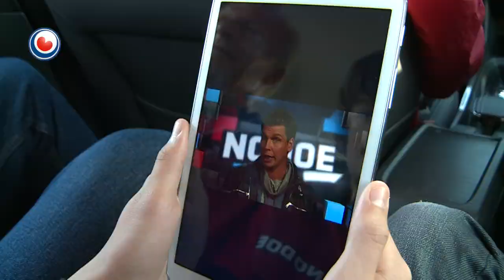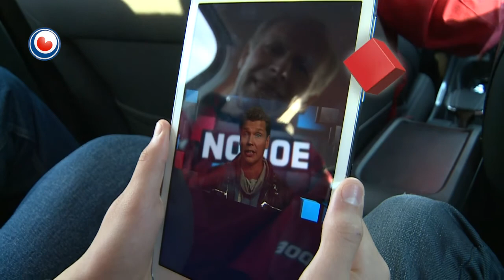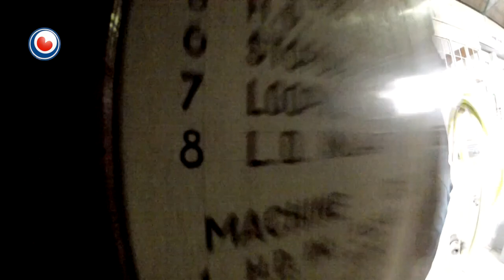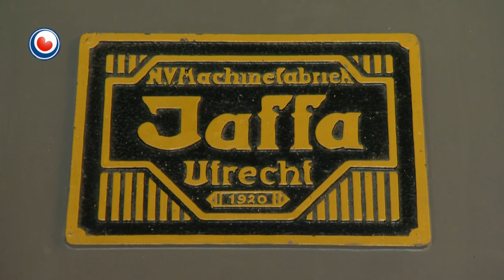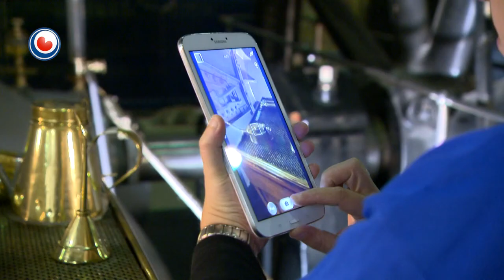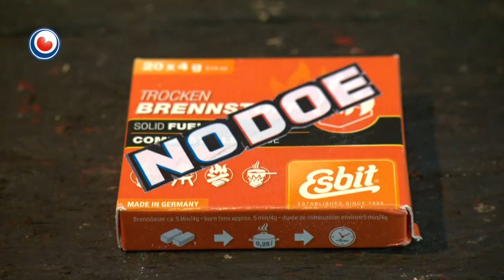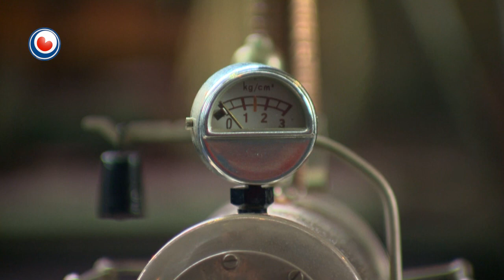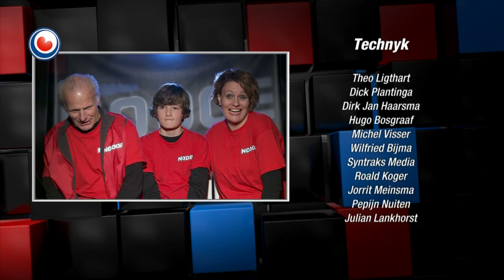NODOE fan 7 desimber 2013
Hoe hâlde wy mei help fan wetter droege fuotten?

Yn it Woudagemaal belibbet elkenien de sfear fan eartiids en de mooglikheden fan no. Mei help fan ymposante stoommasjines moatte de kandidaten soargje foar droege fuotten. Krije sy it oerstallige wetter út de Fryske boezem op tiid nei de Iselmar?

Fryslân hat altyd striid tsjin it wetter fiere moatten. Altyd wer drigen der oerstreamings. Mei help fan de ûntwikkelings tidens de yndustrialisaasje waard dy striid in stik makliker. Fryslân wie fersekere fan droege fuotten, mar ûntwikkele him ek op oare mêden. Sa kaam ien fan de earste echt grutte bedriuwen yn Fryslân nei Drachten. De komst fan it skearapparatefabryk Philips hat ôfgryslik belangryk west foar it easten fan de provinsje. Hûnderten minsken út de Wâlden koenen hjir oan it wurk. Dat luts wer oare minsken en bedriuwen oan, en sa ûntwikkele dizze streek him yn koarte tiid fan in achterbleaun gebiet ta ien fan de sterkste ekonomyske motors fan ús provinsje.

Yn dizze ôflevering striid famylje Pool tsjin de famylje Buma. Wa giet troch nei de heale finale? Sjoch it no sneon 7 desimber om 17.00 oere op Omrop Fryslân en dêrnei te sjen alle oeren nei Hjoed.